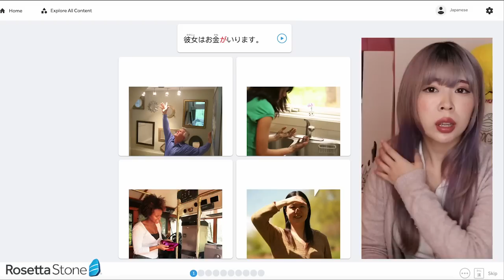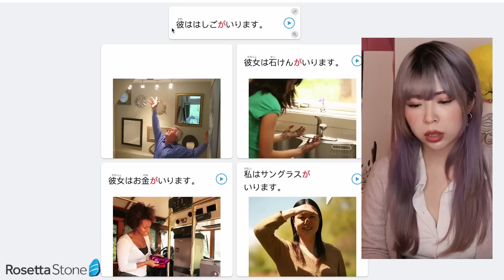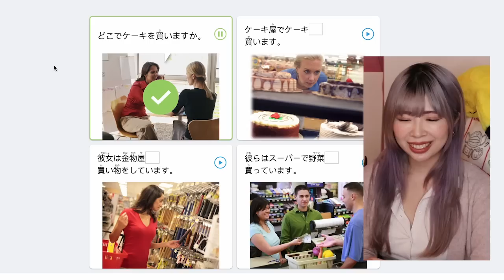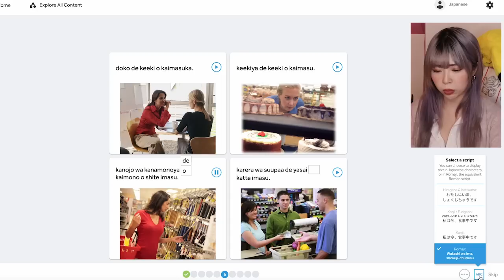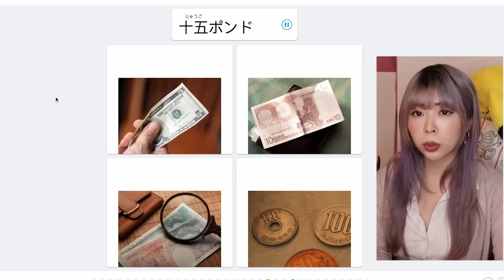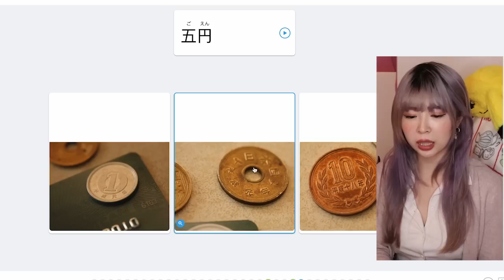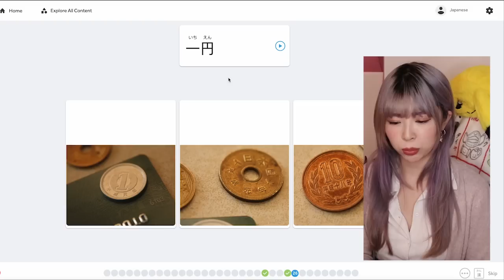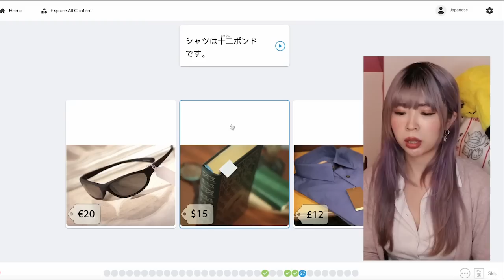Shopping in Japanese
Today we are going to learn useful phrases and expressions you can use for shopping!

Follow me and read posts I write in Japanese! :)